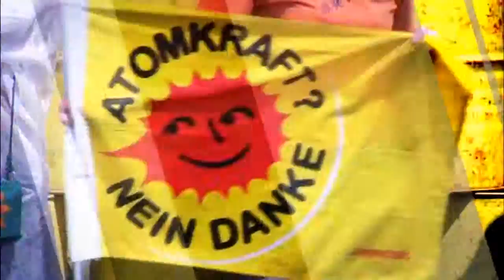Schloss Schönhausen in Pankow (Kiez konkret) - Teil 1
Das Schloss Schönhausen in Pankow hat eine wechselvolle Geschichte hinter sich. Zwischen 1685 und 1690 erbaut, diente es unter anderem als Residenz der preußischen Königin Elisabeth Christine, Gattin Friedrichs des Großen. 1949 dann wurde das Haus Amtssitz des ersten Präsidenten der DDR, Wilhelm Pieck. Nach der Wende wurde Schlossanlage aufwändig saniert und 2009 als Museum wiedereröffnet. Und auch der Schlossgarten wird auf Vordermann gebracht. Das Kiez konkret-Team war vor Ort.
(Kiez konkret vom 26. Juni 2014)